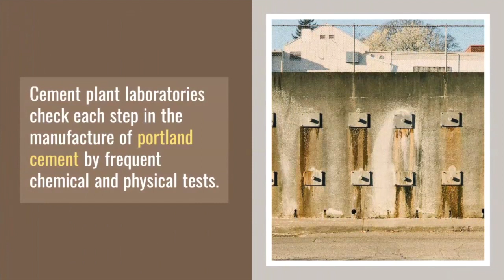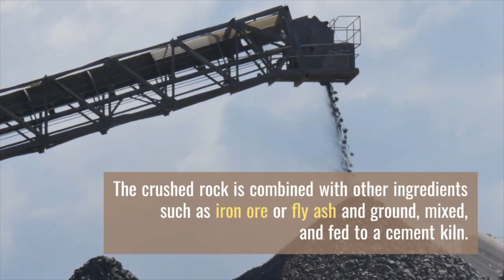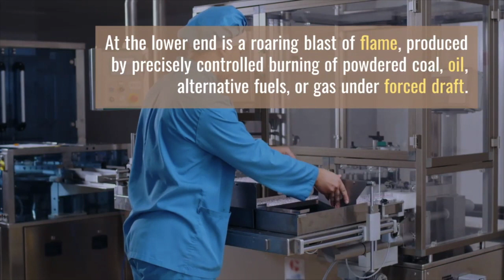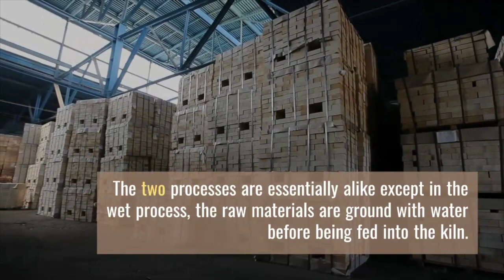HOW CEMENT IS MADE | CEMENT MANUFACTURING PROCESS | PORTLAND CEMENT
This video is about what is cement.,How cement is made,Cement manufacturing process,portland cement,how cement is made inside a cement factory.
Cement is a powdery-type substance. It is manufactured using mixture of elements that are found in natural materials such as limestone, clay, sand and/or shale. Materials such as sand, jelly, water, bricks, and steel are used in construction; cement binds these elements together to provide strength and durability to these constructions.
Cement is generally of two types. Ordinary Portland cement which is available in 33, 43 & 53 grades. The other variety is known as Blended cement which is available as PPC or slag cement.